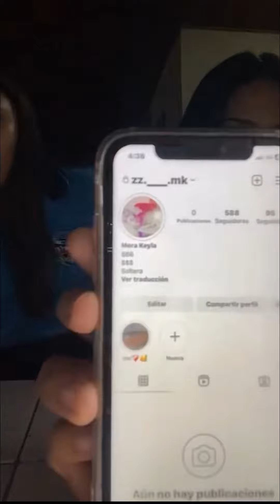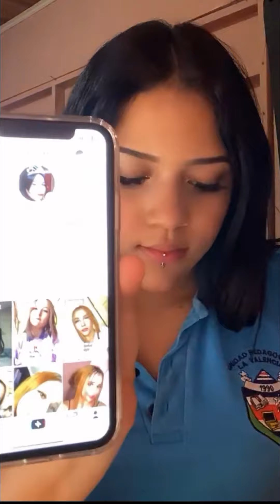Lovable Beauties update periscope 1440 💋💖